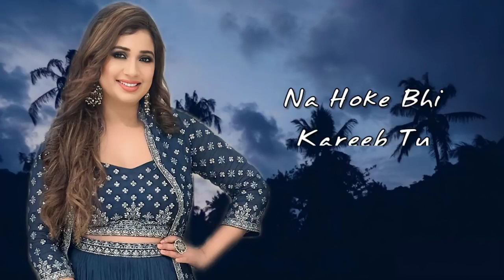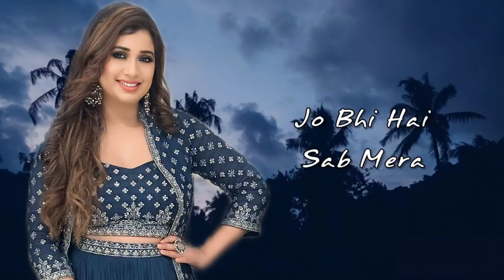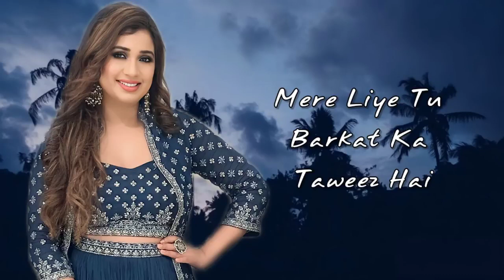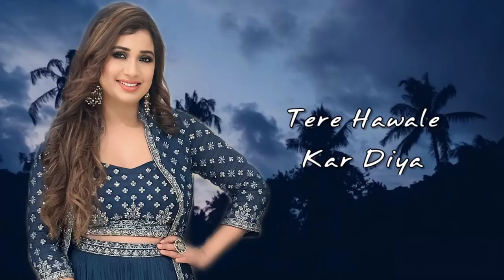Tere Hawale Song Lyrics 💖 | Arijit Singh | Shreya Ghoshal | Music world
tere hawale song